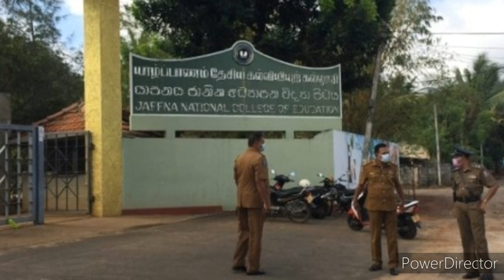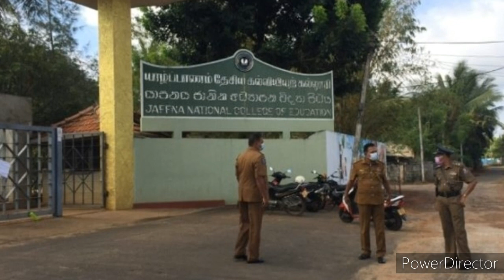Jaffna tamil tv news today 27.10.2020***